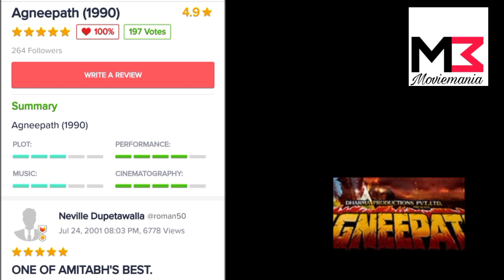CASE STUDY OF DHARMA PRODUCTIONS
Dharma Productions Pvt. Ltd. is an Indian production and distribution company established by Yash Johar in 1979. It was taken over in 2004 after his death by his son Karan Johar. Based in Mumbai, it mainly produces and distributes Hindi films,[2][3] In November 2018, a new sector of the company was created called Dharmatic, which will focus on producing digital content for online distribution platforms.

In this video,we are discuss about the strategy's of "Dharma Productions",which make more powerful them rather than the other production houses.

Most search queries:-